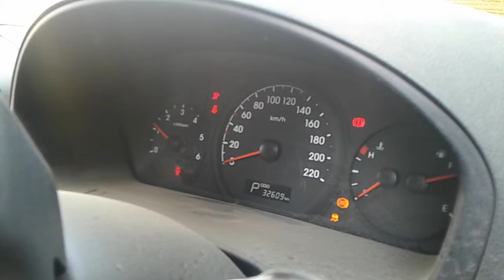2016 HYUNDAI ILOAD 2.5 DT ENGINE TEST NMW06713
SPARE CAR PARTS AVAILABLE FOR HYUNDAI ILOAD. ENGINE TESTED GOOD.